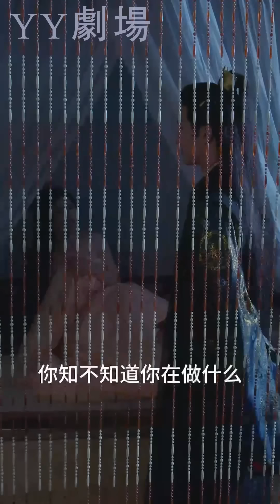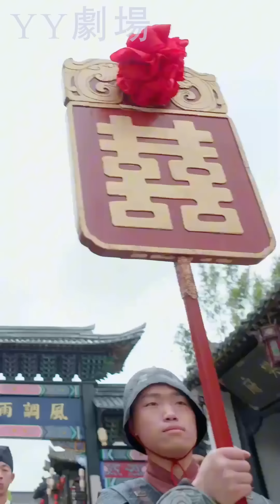【MULTI SUB】《許你傾世溫柔》她愛上世子卻被要求做妾，果斷拒絕後隨便嫁了個平民，沒想到竟是隱藏大佬！💕女頻